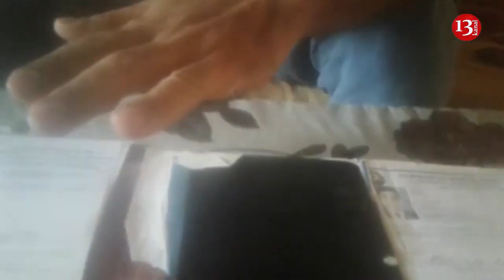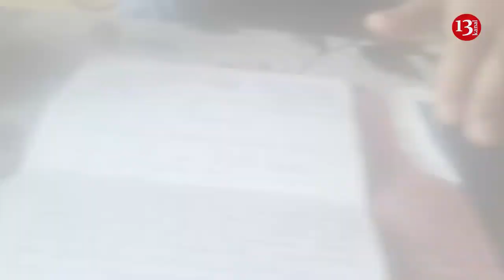"Barmağımı itirdim və işimdən azad olundum"-Embawooddan ŞİKAYƏT-"MƏNƏ DEDİ HEÇ YERDƏ DEMƏ"